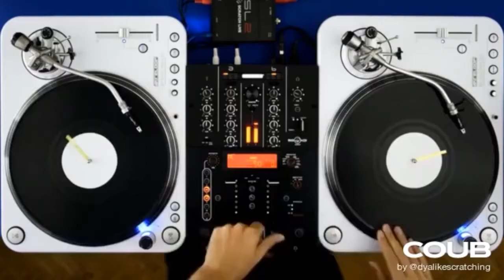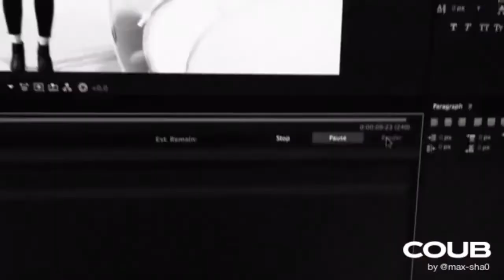Coub Of The Week | #58 | Memes News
🔥 Welcome to Memes News 🔥
- Here you'll find the best Coub Compilation / Cube Compilation / Gifs With Sound Compilation
- If any songs are missing, please add a comment bellow to help others 🤓
- Enjoy people ❤️ 😎

🎵 Songs
Check out comments.